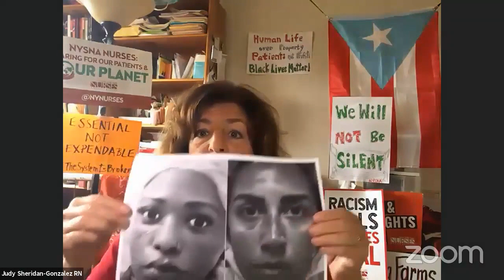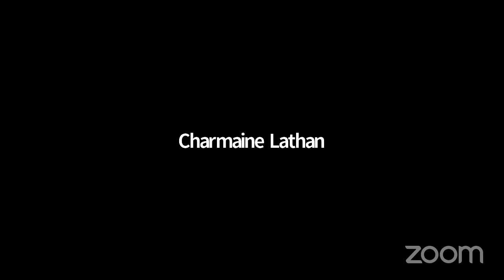NYCC REMOTE CONTRACTS 10222020 Fri 23 Oct 2020 20 32 15 0000